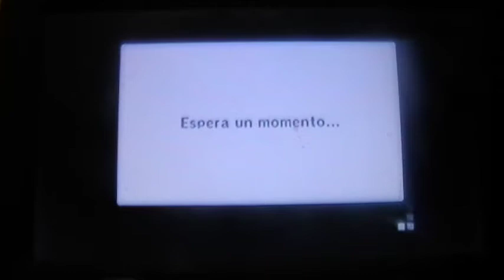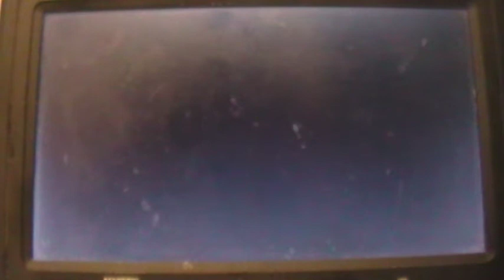Curiosidad Mario Kart Wii (momento ocio)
esto me sale en usbloader, en uloader es lo mismo pero me coloca donde habia quedado .-. saludos